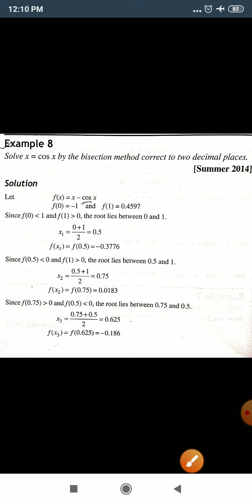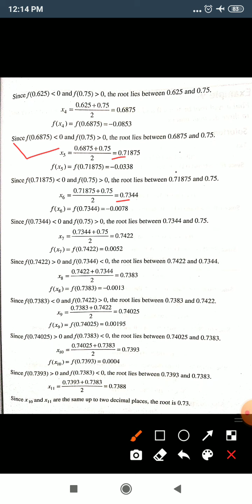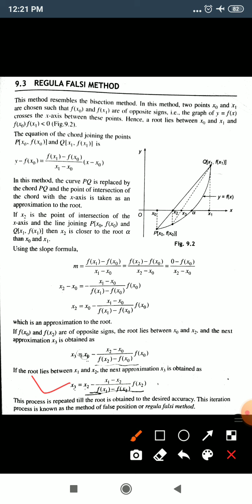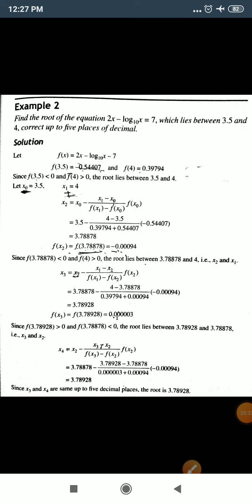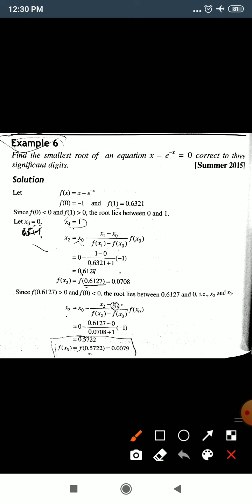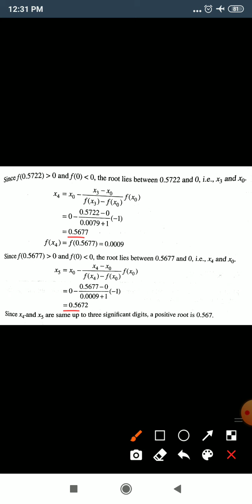Lecture no.15 Roots of equation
Examples of Bisection and Regula Falsi Method